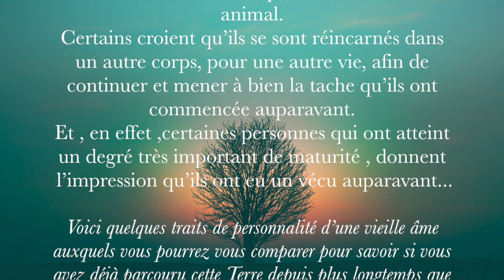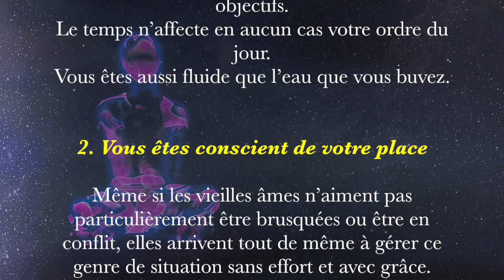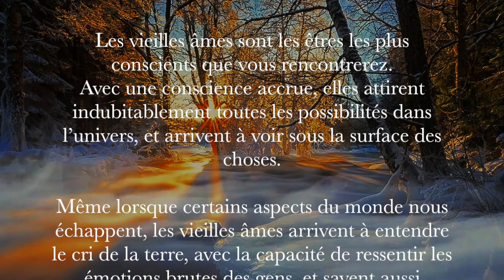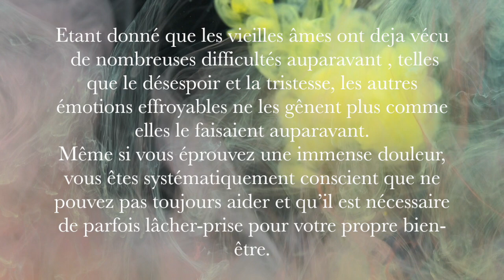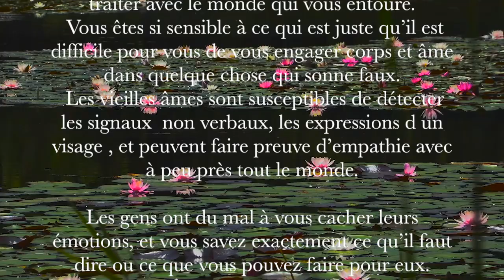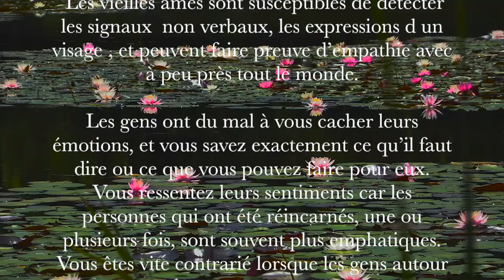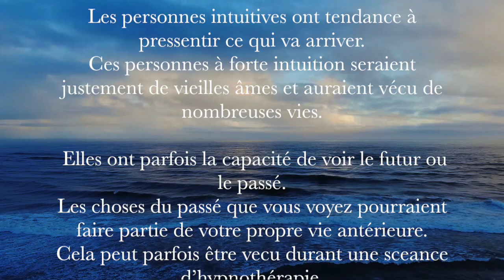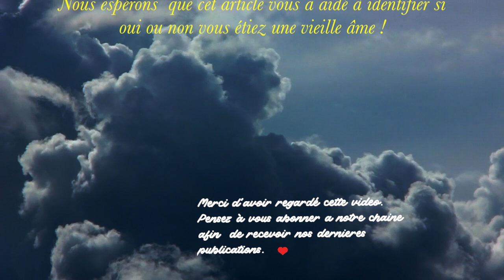11 signes que votre âme s’est réincarnée à plusieurs reprises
La réincarnation est aux fondements de plusieurs sources de croyances spirituelles ancestrales.